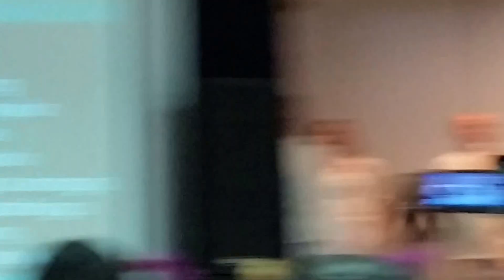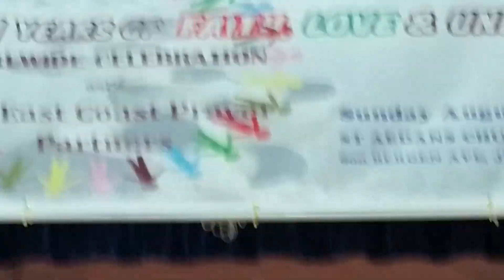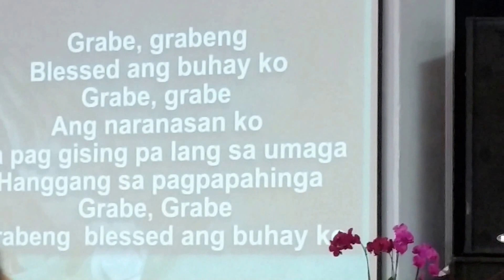El Shaddai Jersey City Chapter 009